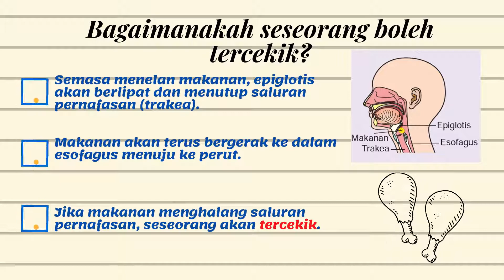2.2 Heimlich Manouevre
Bab 2 Bantuan Kecemasan (Sains T4 KSSM)